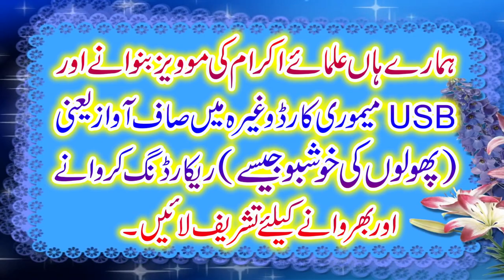Fikar e maut by qari sibghatullah ahsan (Flower Cd Center )